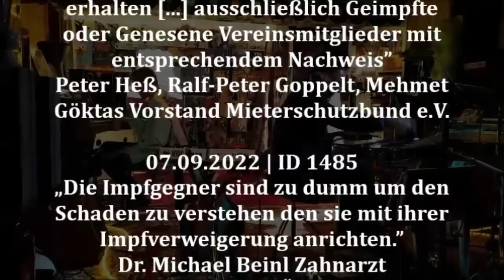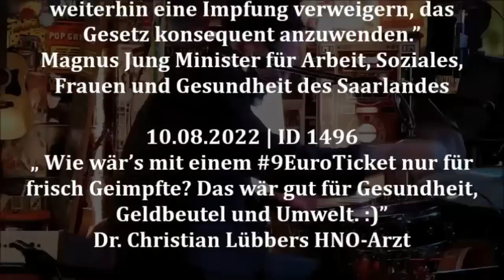Jens Fischer Rodrian – Umgeimpft – LIVE (Die Box)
Der Song UMGEIMPFT, den ich Ende 2021 geschrieben habe,  thematisiert die Verunglimpfungen, mit denen man Menschen ausgegrenzt hat, die sich gegen die Corona-Impfung entschieden haben - eine musikalische Umsetzung zu meinem Artikel "Der deutsche Impfherbst" (Rubikon & Radio München - Link siehe Anhang).  Die Version im Video entstand auf meiner Tour 2022 durch NRW - aufgenommen im POGO-Retroquitäten Club.

2022 erschien auf Kontrafunk zudem eine sehr ausführliche Sammlung vieler diffamierender Zitate unter ichhabemitgemacht.

Jetzt darf man auf das Buch "Möge die gesamte Republik mit dem Finger auf sie zeigen" von Marcus Klöckner und Jens Wernicke gespannt sein - erschienen im Rubikon Verlag (Bestellung bei den Buchkomplizen -  Link siehe Anhang).

Die Aufarbeitung der Krise ist in vollem Gange.

Danke Jockel für die Einladung zu dem Konzert, das Video und Deine Freundlichkeit.
                                                                                                        Danke Fabian für den Titel zum Song, Dein Humor und Deine Freundschaft.

B U C H B E S T E L L U N G